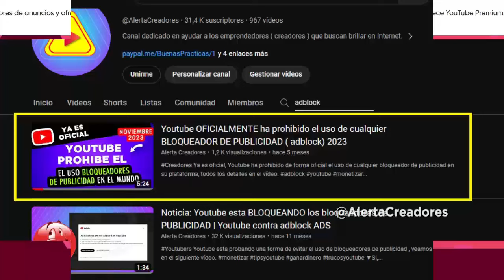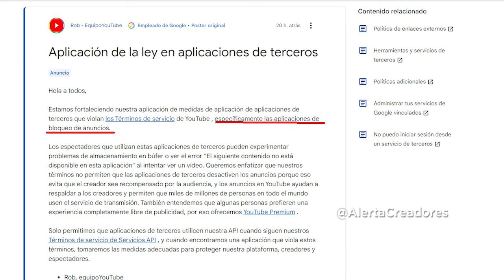Youtube sancionara a las APPS que sirvan como bloqueadores de publicidad ADBLOCK y a todos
Youtube oficialmente reconoce la prohibición del uso de adblock en su plataforma pero esto tambien se extiende a APPs fuera de youtube, todo en el siguiente vídeo.
▼SI, TE HA AYUDADO, APOYA AL CANAL CON UNA  DONACIÓN▼:
- Si eres de Perú YAPEANOS:
▼GRACIAS▼